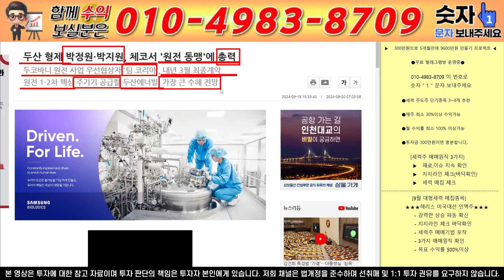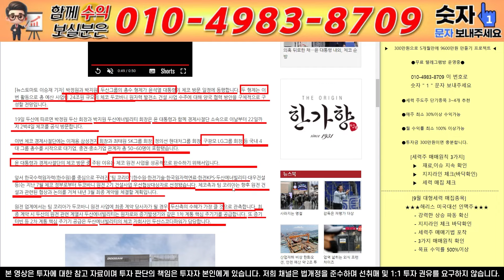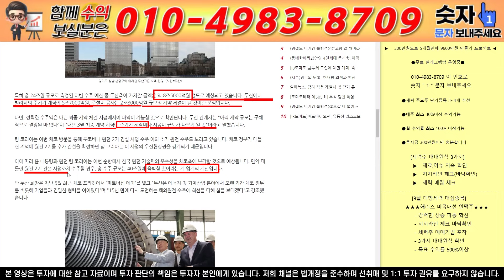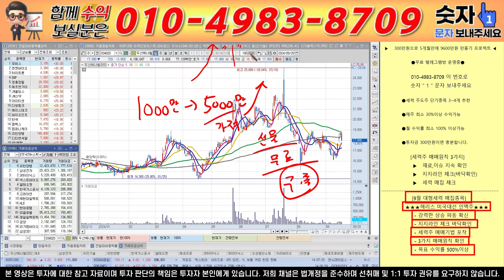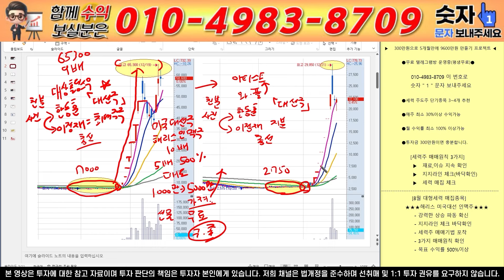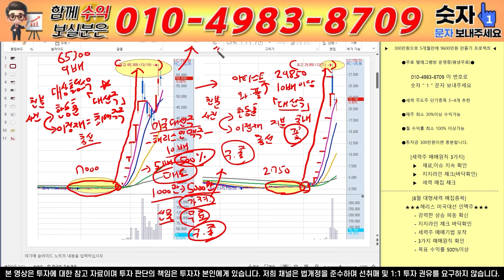[두산에너빌리티 주가전망] [긴급] MBC 뉴스속보! 체코원전 최종확정! 드디어 해냈다! 100조 수주 터졌다!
안녕하세요